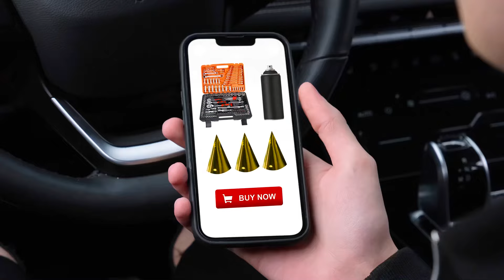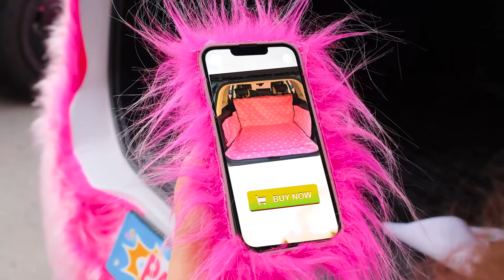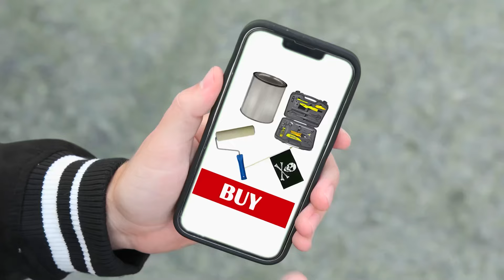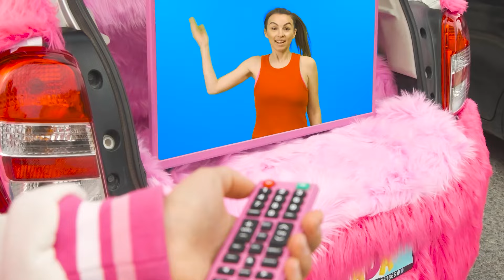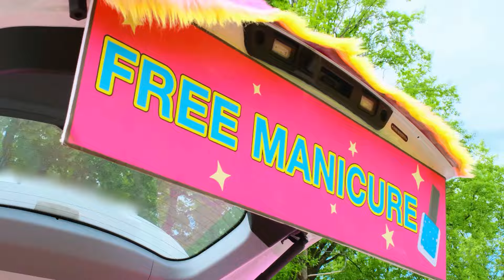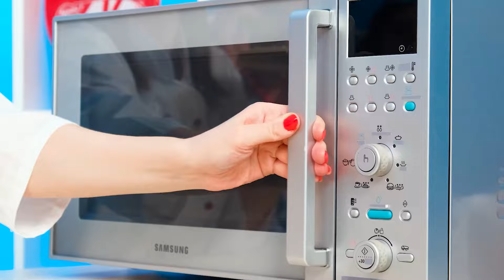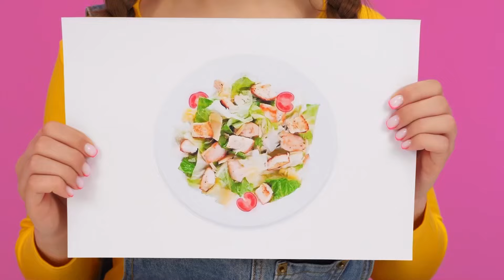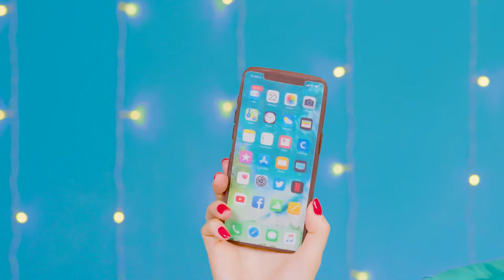Voiture Rose vs Voiture Noire Défi | Guerres de Farces par Fun Fun Challenge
Quelle voiture avez-vous préféré ? Le nouveau défi sera très intéressant, rejoignez-nous !